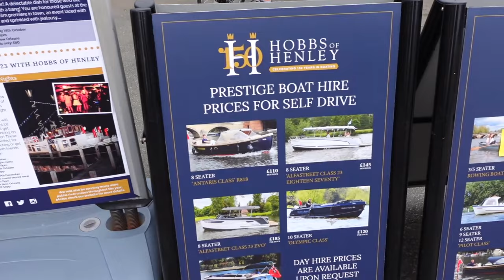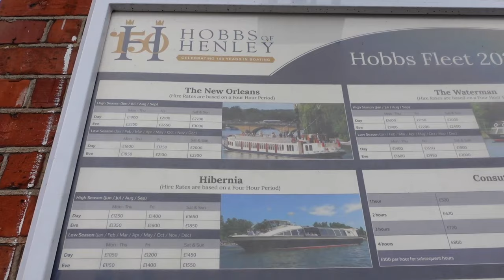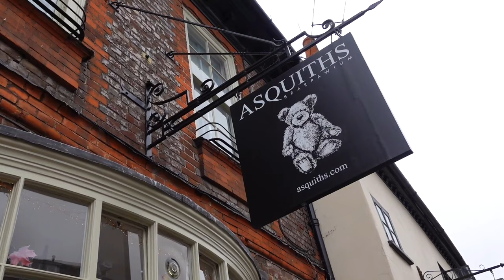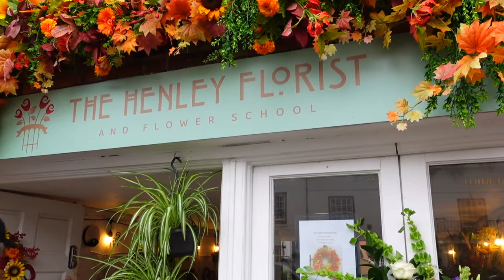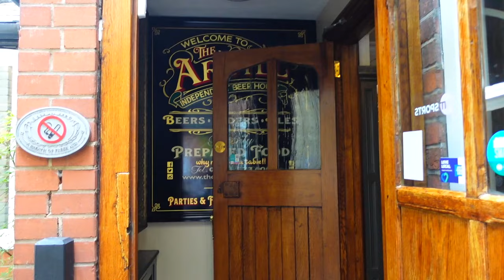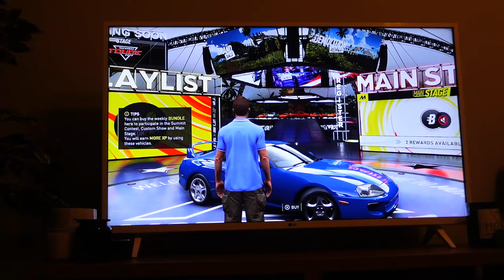DAY IN THE LIFE VLOG | Cosy Afternoon in Henley On Thames & Getting Back Into Gaming!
Hi everyone!

Welcome back to a day in the life vlog! We spend the afternoon in Henley On Thames before relaxing at home :)

xxxx

EQUIPMENT LINKS